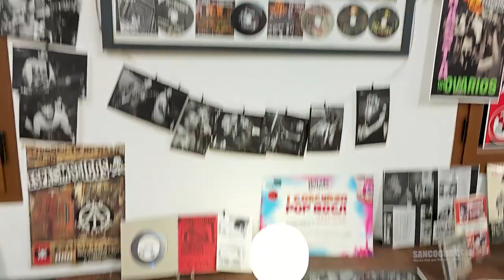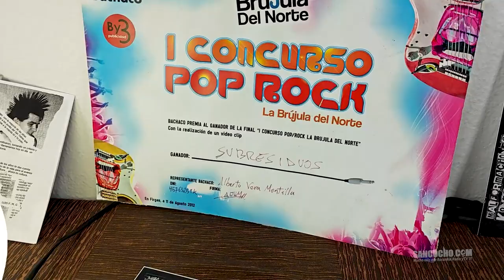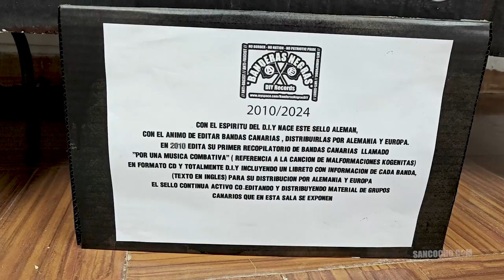Mucho mas que RocanRol TV 254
Programa de Televisión que se emite en  @BiosferaTvmedia  desde 2015
Presenta y Dirige Jonás MF
En la parte técnica, Luis Guadalupe.
__40 Años de Punk en la Gran Canalla
Represión 24 Horas [ @represion24horas44 ]
Malformaciones Kongenitas [ @MalformacionesKongenitas ]
Subresiduos [ @SUBRESIDUOS ]
__Directo en Lanzarote
Tenso [ @hermanomonoo ]
Distortion
Gracias a Firgas TV por la cesión de las imagenes del  (CSC La Casa Verde, Firgas. Gran Canaria)